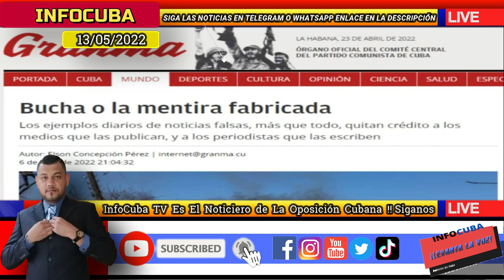Noticias de Cuba Hoy / Denuncian Múltiples Desalojos a Familias Cubanas Por Parte del Regimen